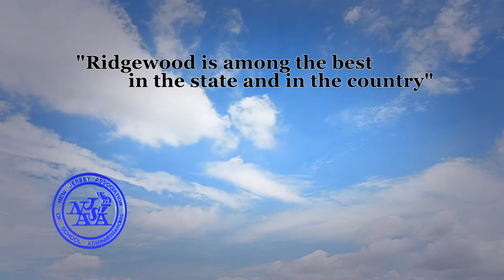NJASA Names Dr. Dan Fishbein New Jersey Northern Regional Superintendent of the Year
Dr. Daniel Fishbein, Superintendent of the Ridgewood Public Schools, has been named the 2013 NJASA Northern Regional Superintendent of the Year. Under his leadership, the district is completing a $48 million bond referendum to update its facilities. The Ridgewood Public Schools consistently rank among the best in the state and the country.